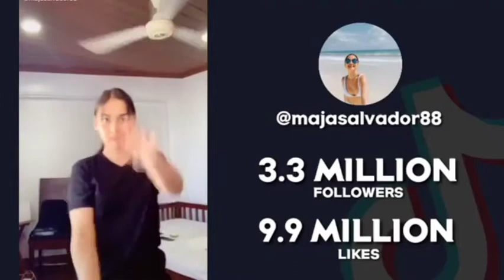Top 10 Most Followed Filipino on Tiktok